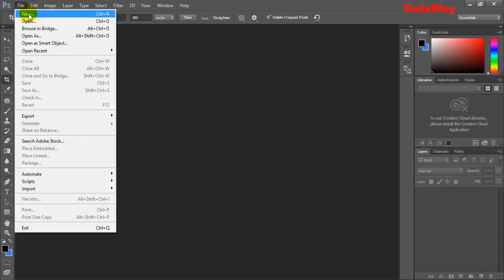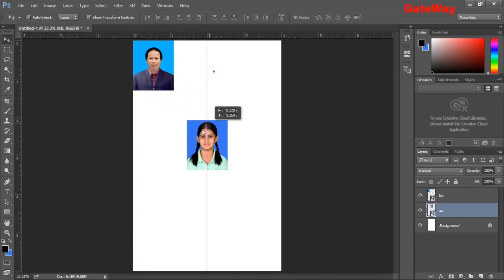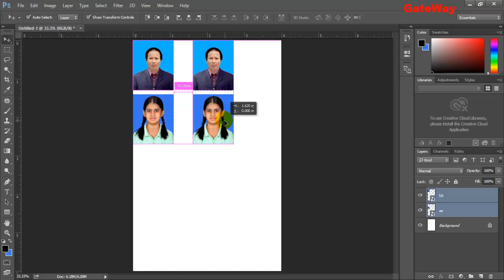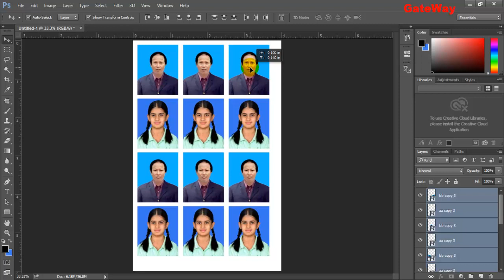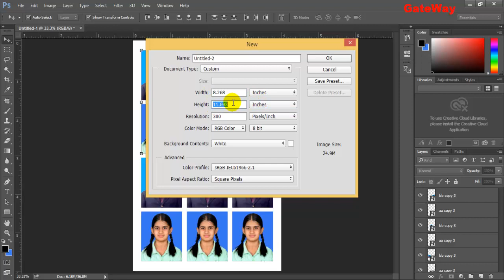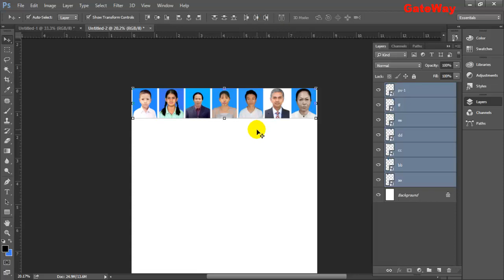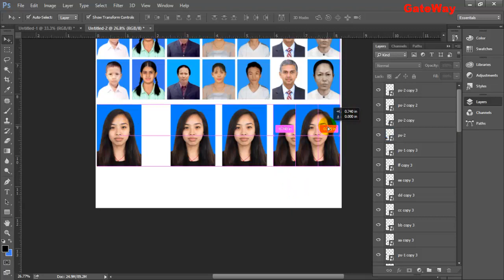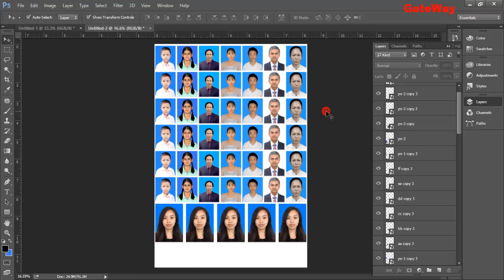25 လိုင်စင်ပုံစီနည်း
ခုမှ Photoshop ကိုစပြီးလေ့လာနေတဲ့သူများအတွက်ရည်ရွယ်ပါတယ်

ဓါတ်ပုံဆိုင်၊ မိတ္တူဆိုင်သုံး Design ဆွဲနည်း၊ ဓါတ်ပုံပြင်နည်း Video Lesson များကိုအောက်က Link မှာြကည့်ပါ

Photoshop လေ့ကျင့်ခန်းအတွက် လိုအပ်တဲ့ File များကို အောက်က Link မှာ Down ပါ

GateWay Computer
အမှတ်(၁၉)၊ ၇-လမ်း(ရဲစခန်းရှေ့)၊ မြောင်းမြမြို့။ ဖုန်း 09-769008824